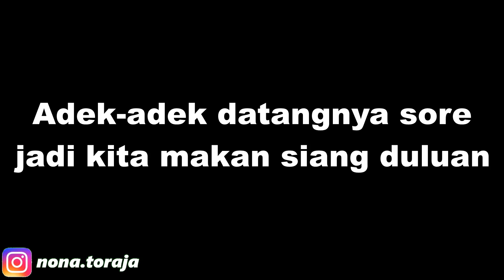ADIK2 INI KERJA SOSIAL DI JERMAN BAHAGIA DAPAT MAKANAN NUSANTARA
Hallo sahabat Nona,sawah Nona Toraja kedatangan adik adik yg merantau ke Jerman demi masa depan yang cerah, mereka super bahagia bisa makan makanan Nusantara di Jerman,kitapun senior -seniornya sangat bahagia.